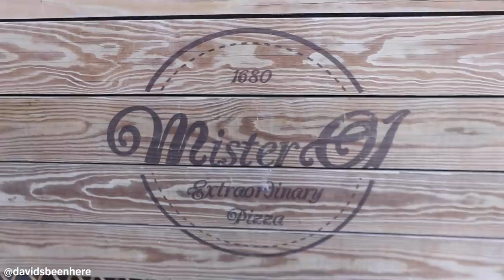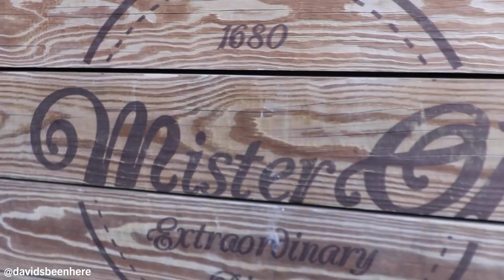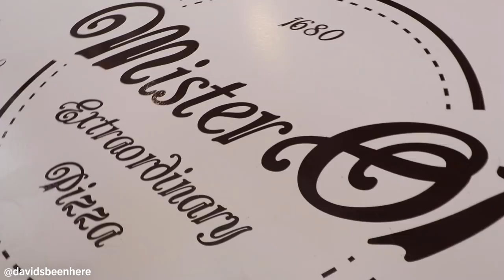Crispy PIZZA HEAVEN at Mister O1 in Brickell | Miami, Florida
Mister O1 is one of the best kept secret pizzerias in Miami! This is actually the first time I visit and each pizza blew me away. Here are five crispy amazing pizzas you have to eat ASAP!

Mister O1 is a modern pizzeria with locations in Brickell, Downtown Miami and Miami Beach. They make some incredible pizzas with the freshest ingredients. I teamed up with my friend Tal the Traveling Clatt which is a pizza expert to sample five incredible pizzas. These are the ones we tried:

-Burrata e Curdo
-Star Luca Pizza
-Claudio Pizza
-Coffee Paolo
-Marco Pizza
-Nutella Pizza

Each one of these pizzas was so unique and different. My personal favorite was the Coffee Paolo and Tal's favorite was the Star Luca. I highly recommend you visit Mister O1 next time you visit Brickell, Miami Beach or Downtown Miami.

SEND ME STUFF:
USA